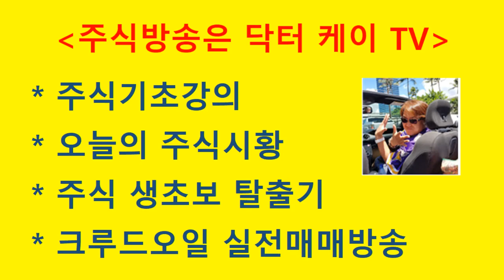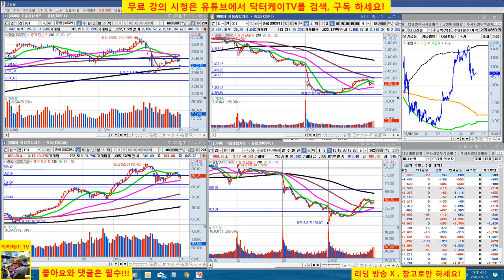= 닥터케이 TV =오늘의 주식시황/180302/미국시장 영향으로 코스피 코스닥 혼조세/주식으로 1억만들기/직장인과 주식초보를 위한 주식방송